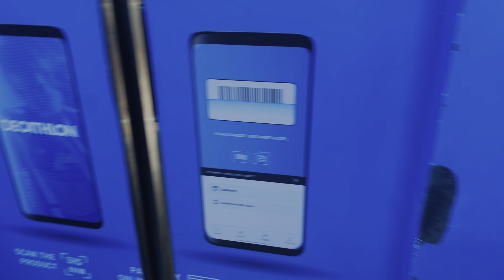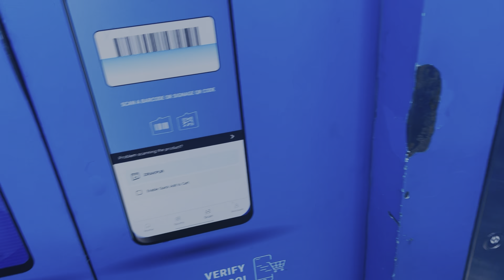Box 📦 opning || ਅੱਜ ਕਿੱਥੇ ਗਏ || papa ji ਲਈ ਕੀ ਲਿਆ || by aa PINDAN AALE JATT